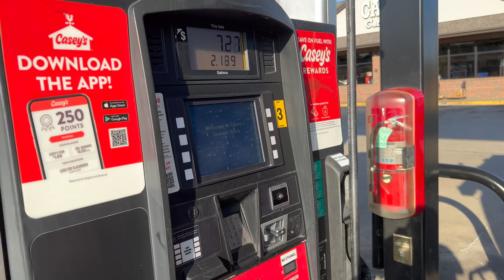Overlanding Ozark National Forest in Arkansas Part 1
In this multi day trip I head over to Arkansas, with the intention of ending up at the end of the week at the Rendezvous in the Ozarks Overland Rally. This is Part 1 of a multi part video, so keep your eyes out for the rest!

Gear I Use every trip And Recommend

Camp Gear
Fire Pit
Hammock Chair
Boreal 21 Folding Saw
Diesel Heater
Heater Hose
Luci Light
Camp Fairy Lights
Fire Blower
Small Camp Table
Baofeng Radio
Favorite Knife

Cooking/Kitchen
Small Propane Tank

Recovery
X bull Recovery Boards

RTT Gear
Small LED pods on tent
USB Power ports

Power
Renogy Solar
Bluetti Power Station
External USB ports on jeep